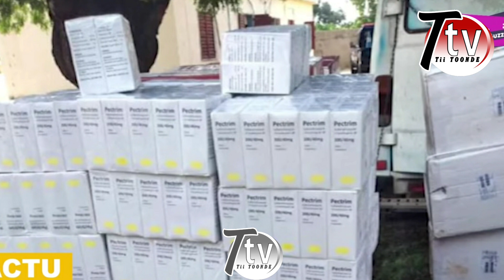INJUSTIC€ , FATY BA FR@PP€ PAR, ABDOU KARIM A ÉTÉ ARRÊTÉ POUR SES PROPOS, MBAYANG PARLE ENFIN...